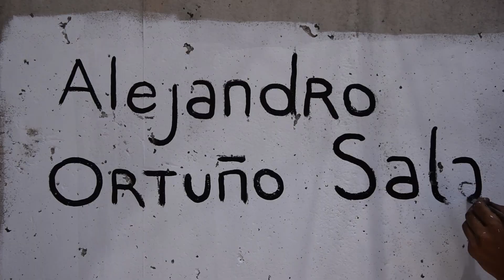Créditos capítulo 6 ( Lälin )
Nos vamos acercando al final.